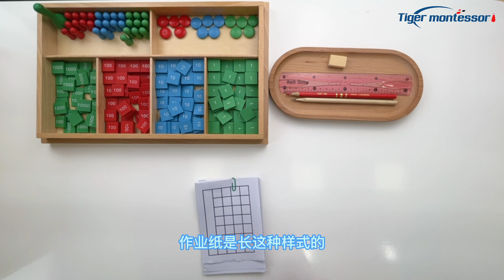Stamp Game - Construction and Writing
The Stamp Game is a Montessori mathematical material designed for elementary-aged children to help them understand the concepts of addition, subtraction, multiplication, and division. It uses concrete representations of numbers to facilitate learning, allowing children to explore arithmetic operations in a tactile and visual way.
Key Features of the Stamp Game:

    Materials:
        The game includes colored stamps (or tiles), typically representing units (ones), squares (tens), and cubes (hundreds).
        Each stamp is a physical representation of a number, enabling children to manipulate them physically during lessons.

    Multi-Layered Learning:
        The Stamp Game can be utilized to teach various operations. Children can work on one-operation tasks (like simple addition) or more complex problems involving multiple steps, including regrouping.

    Visual Representation:
        The use of stamps helps children to visualize numbers and operations, making abstract concepts more concrete. This aids in understanding place value and the relationships between different numbers.

    Encourages Independence:
        Montessori education emphasizes independence and self-directed learning. The Stamp Game allows children to explore mathematical operations at their own pace, reinforcing their confidence in problem-solving.

    Promotes Mathematical Thinking:
        By using the stamps to perform operations, children develop a deeper understanding of number theories and mathematical relationships rather than just memorizing formulas.

Educational Benefits:

    Hands-On Learning: Engaging in tactile activities enhances retention and understanding.
    Critical Thinking: Children learn to analyze problems and develop strategic thinking as they navigate through mathematical operations.
    Preparation for Abstract Math: The gradual transition from concrete manipulation (using stamps) to abstract concepts (mental math) is a foundational aspect of the Montessori approach.

Overall, the Stamp Game is an effective tool in the Montessori classroom, fostering both a love for mathematics and a strong conceptual understanding in young learners.